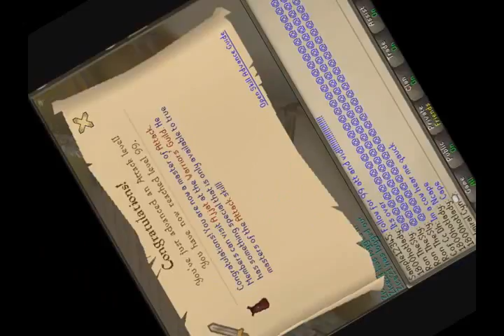Goldarrow735 gets 99 Attack & Guide included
A video that was recorded awhile ago.
You are in no way obligated to use this guide.
Runescape is owned By JaGeX LTD. I am in no way or have been a worker or relative of JaGeX LTD I do not claim to own this game.
Audio used in Orded:
The Trooper - Iron Maiden
At a Funeral For a Friend - Legion of Doom
Hearts Burst Into Fire - Bullet For My Valentine